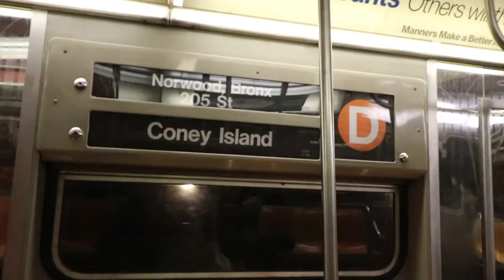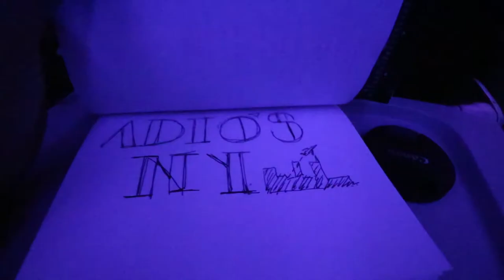Chocolate para la gente PAUA - Vlog 269